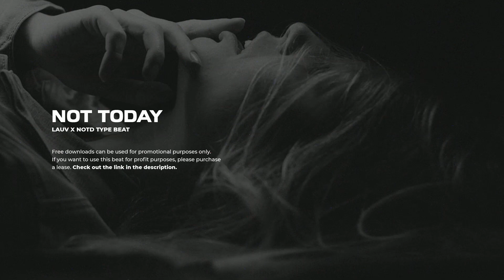SOLD| Lauv x NOTD Type Beat 2021 "Not Today" Pop Instrumental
Lauv x NOTD Type Beat 2021 "Not Today" Pop Instrumental

Timestamps:
0:00​​ - Intro
0:06​​- Verse 1
0:30 - Chorus 1
0:53 - Drop  1
1:17- Verse 2
1:40 - Chorus 2
2:03 - Drop  2
2:27​​- Outro
Key: D Major | BPM: 82